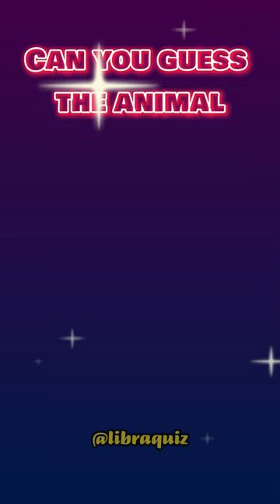Can you guess in 5 second? 023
Do you love animals and want to test your knowledge of them? Then this quiz video is for you! In this video, you will see pictures of the eye of animal and you will have to guess the name. But be careful, you only have 5 seconds for a animal. Can you guess the animal by this eye? Find out in this fun and challenging quiz game! 🐶🐱🐭🐹🐰🦊🐻🐼🐨🐯🦁🐮🐷🐸🐵🐔🐧🐦🐤🦆🦅🦉🦇🐺🐗🐴🦄🦓🦌🦒🐘🦏🦍🦧🐫🐪🐃🐂🐄🐏🐑🐐…

Are you ready to play? Let’s start the quiz! 😁